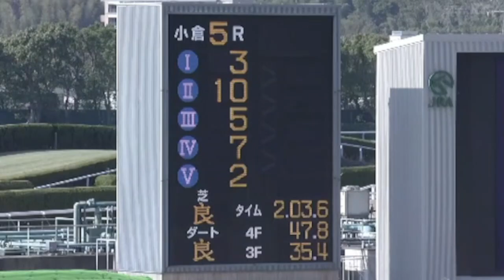2023/02/05【パドック返し馬つき】小倉５R メイクデビュー小倉 ☆ジオパーククラウン サトノクラウン